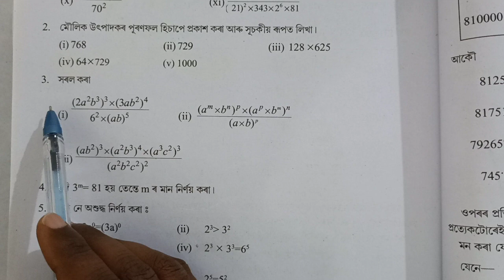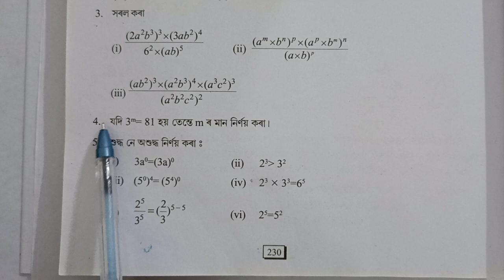Class 7 Maths chapter 13 exercise 13.2 question No 3 Assamese medium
সূচক আৰু ঘাত
সপ্তম শ্ৰেণী
গণিত

তলত এইটো অধ্যায়ৰ বাবে আগবঢ়োৱা প্ৰতিটো video ৰ লিংক দিয়া হৈছে।